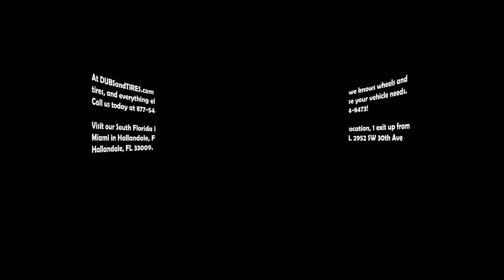Redbourne Wheels Rims and Tires Free Shipping in the US Call US Financing Available